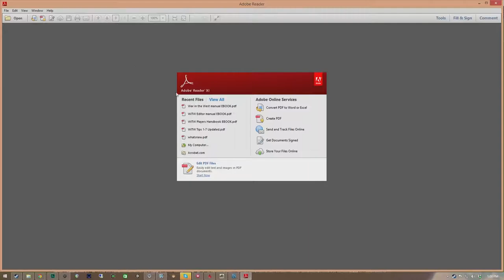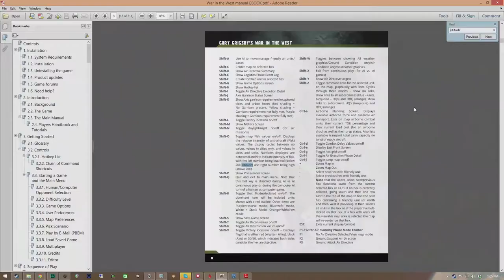War in the West AAR Ara vs Bwheatley E36 A bridge too far 1080P 60FPS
Turn 36 - We fight to get across the strait from Messina to Mainland italy.